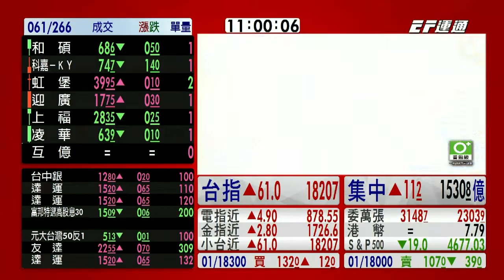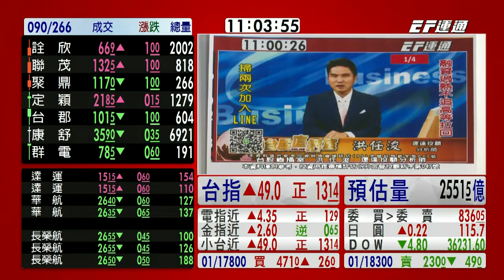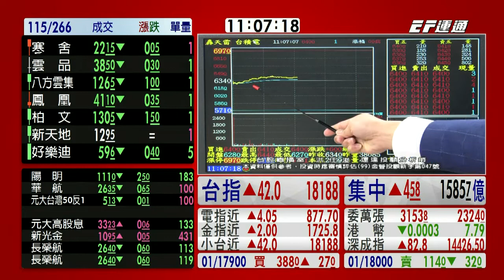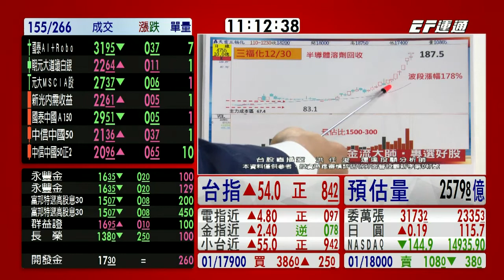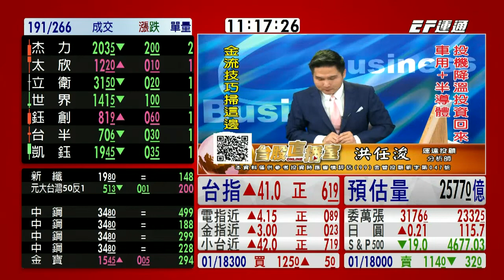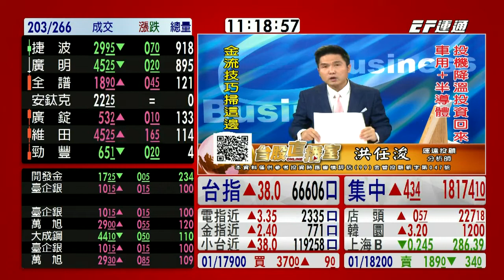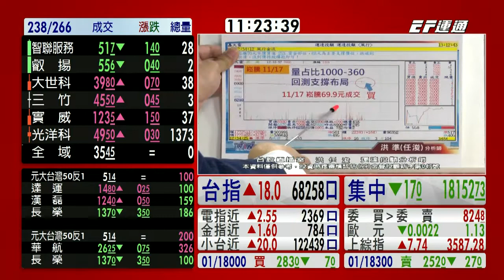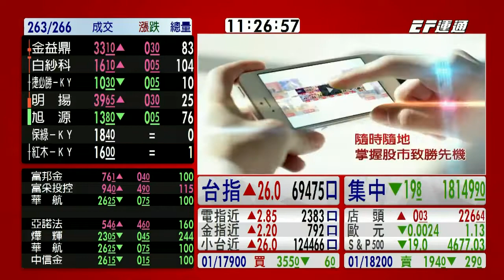20220110 1100 洪任浚 台股直播室